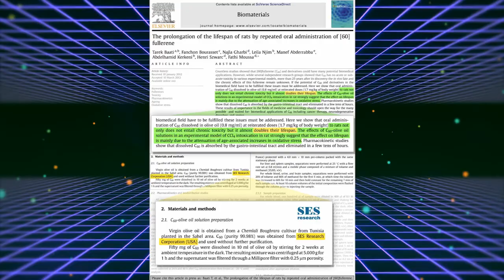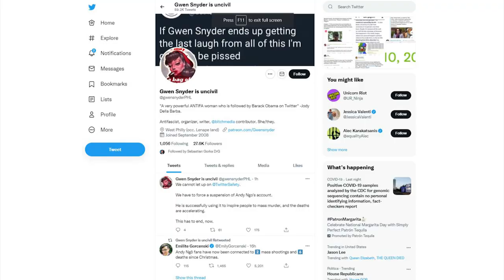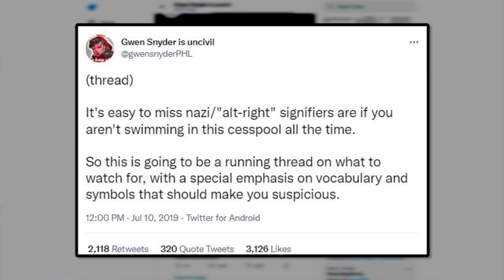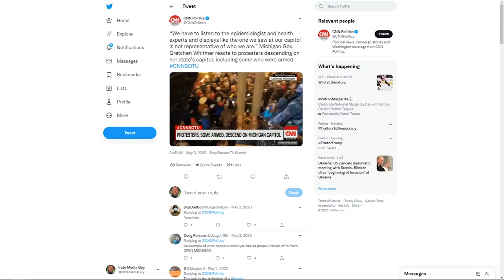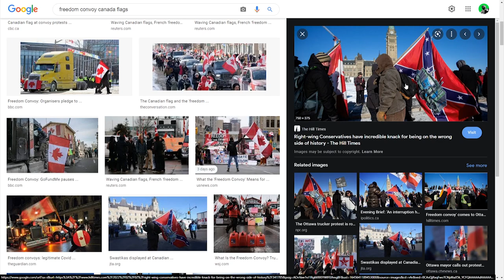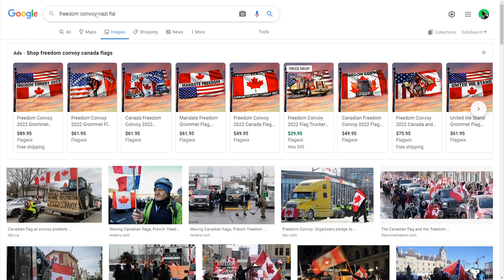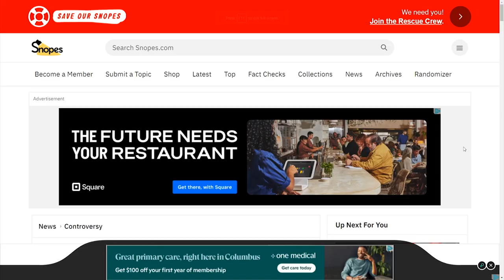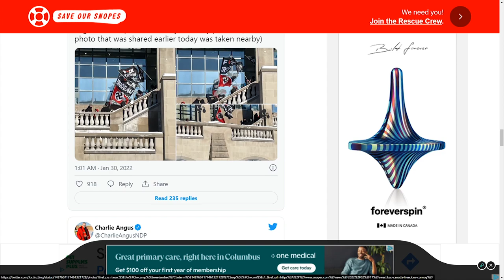LOL: Canadian MP Goes Completely INSANE